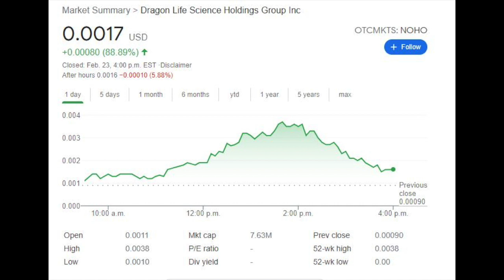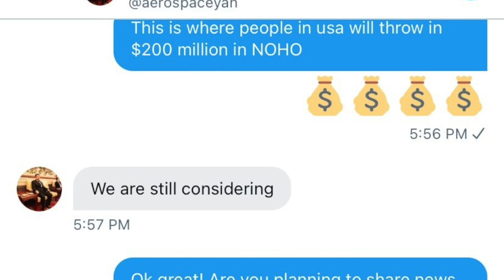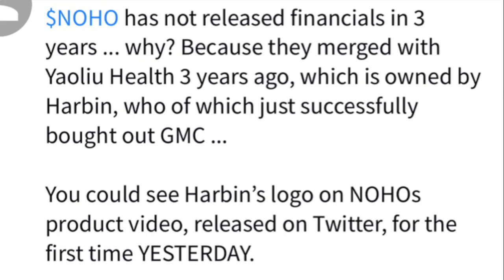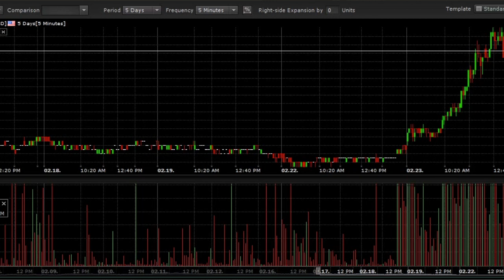NOHO Stock Analysis | Price Prediction | 200x?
I will be going over Dragon Life Science Holdings Group Inc (NOHO). I will talk about recent rumors and how they are causing NOHO go up. I will also talk on what price I see NOHO going to?